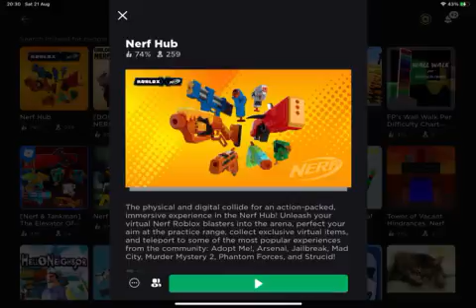Nerf hub EVENT dart cap free item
Nerf hunt event dart glasses comming in august 29